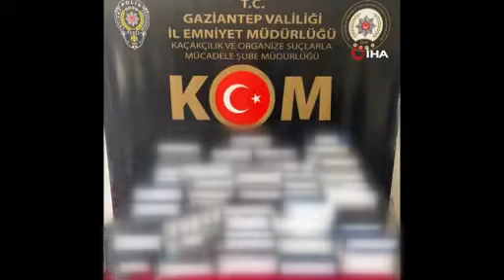5 bin 340 paket kaçak sigara ele geçirildi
Gaziantep'te polis ekiplerinin operasyonu sonucunda 5 bin 340 paket kaçak sigara ve çok sayıda çeşitli yasa dışı materyaller ele geçirilirken, 4 şüpheli şahıs gözaltına alındı.